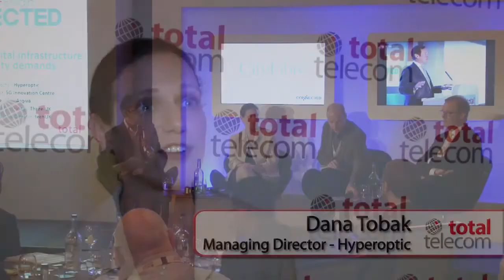Connected Britain Overview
Great overview video from our Connected Britain event last week, featuring commentary from Nokia​'s Cormac Whelan, Dana Tobak of Hyperoptic​, Virgin Media​'s Paul Buttery and Terry Flanagan of WHP Wilkinson Helsby. Watch out for more ConnectedBritain coverage soon. Connected Britain returns to London on the 14 & 15 June 2017 - find out more